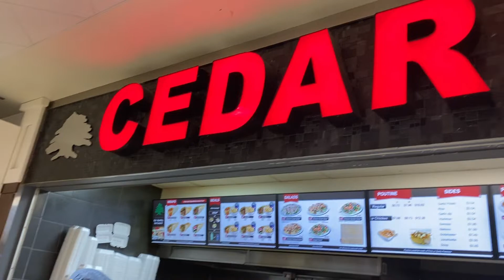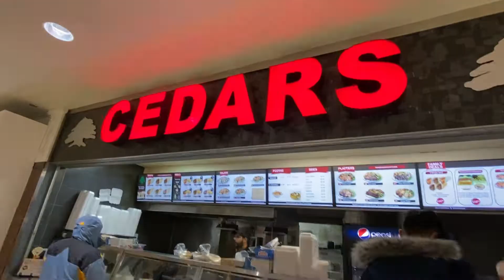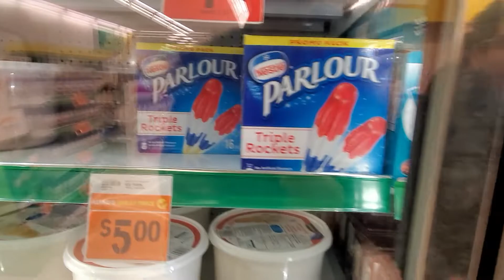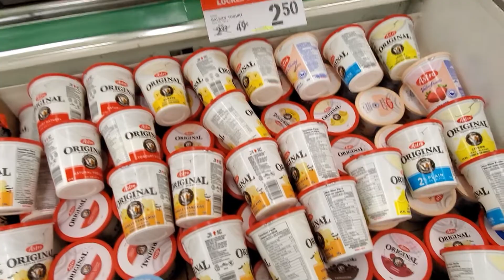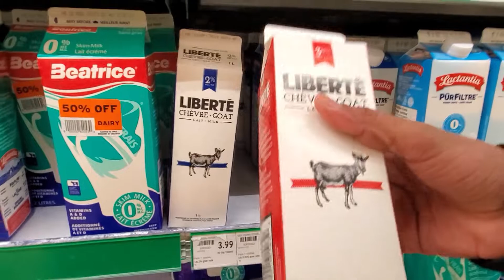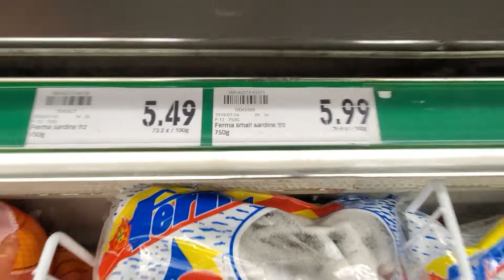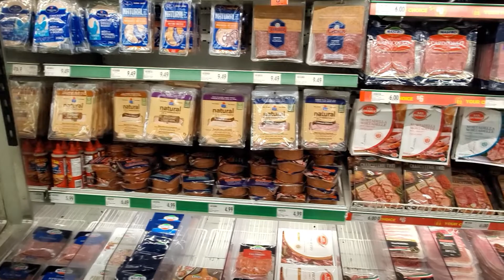A പൊളി ദിവസം Exploring Cornwall with my പൊളി Friend#Anto CanadianVibes Oru_Canadian_Malayali 🇨🇦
We both show some fun moments in college and in some places on Cornwall,,.. and we show some shopping and all in a wrap video,,. hope all you liked it,,.